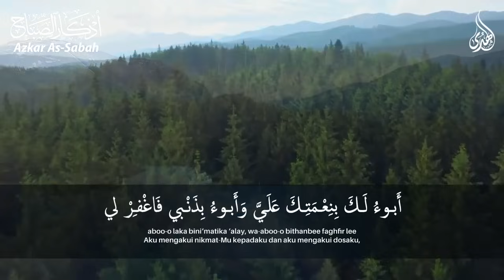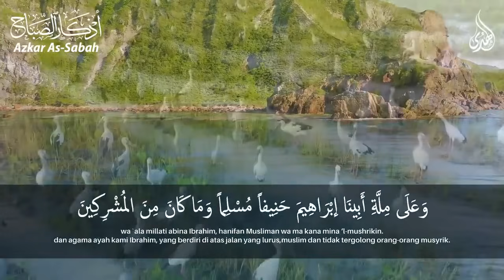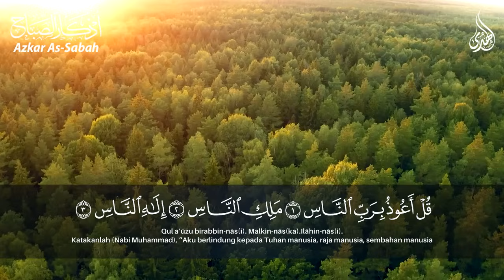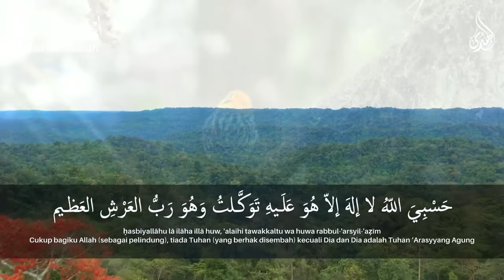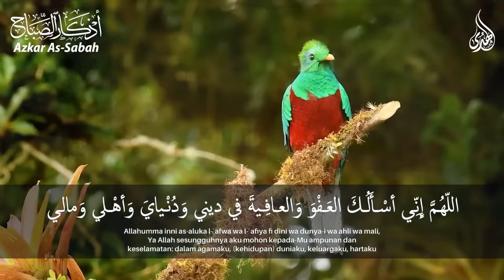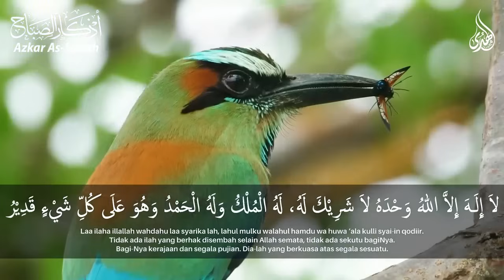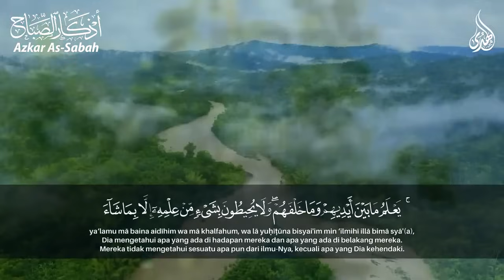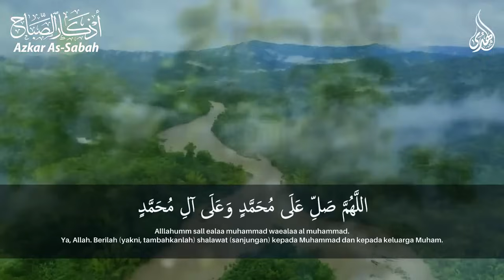أذكار الصباح شغلها يوم الثلاثاء بنية جلب الرزق وقضاء الدين وتفريج الهم وتيسير الأمور باذن الله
أذكار الصباح شغلها يوم السبت بنية جلب الرزق السريع وقضاء الدين وتفريج الهم وتيسير الأمور باذن الله
أذكار الصباح شغلها يوم الأربعاء بنية جلب الرزق السريع وقضاء الدين وتفريج الهم وتيسير الأمور باذن الله
أذكار الصباح شغلها يوم الأحد بنية جلب الرزق السريع وقضاء الدين وتفريج الهم وتيسير الأمور باذن الله
أذكار الصباح شغلها يوم الجمعة بنية جلب الرزق السريع وقضاء الدين وتفريج الهم وتيسير الأمور باذن الله
أذكار الصباح شغلها يوم الإثنين بنية جلب الرزق السريع وقضاء الدين وتفريج الهم وتيسير الأمور باذن الله
أذكار الصباح,
اذكار الصباح,
اذكار,
أذكار,
أذكار الصباح بصوت جميل,
اذكار الصباح بصوت جميل,
اذكار الصباح مكتوبة كاملة,
أذكار الصباح مكتوبة كاملة,
أذكار الصباح العفاسي بدقة عالية hd,
أذكار الصباح عبدالكريم مهيوب,
الخلاصة الحسناء في أذكار الصباح,
أذكار الصباح بدون إعلانات,
أذكار الصباح بصوت يريح القلب رائعه,
quran,
best recitation of quran,
أجمل تلاوة هادئة,
تلاوة هادئة,
دعاء لسعة الرزق,
الذى لو قولتة,
دعاء الصباح,
اذكار الصباح,
الرقية الشرعية,
القرآن الكريم,
دعاء الرزق,
أذكار المساء,
مستجاب,
يوتيوب,
الصباح,
أذكار,
القرآن,
adkar model,
adkar,
modelo adkar,
the adkar model,
adkar al sabah,
adkar sabah wal massa,
adkar al massa,
adkar sabah live today,
adkar al-sabah,
morning adkar,
evening adkar,
adkar al-massa,
today adkar,
adkar saba,
adkar swabah,
live adkar,
adkar masah,
أذكار الصباح والمساء,
أذكار الصباح,
quran,
dua,
اذكار الصباح,
اذكار المساء,
morning,
اذكار,
أذكار الصباح كاملة,
دعاء الصباح,
adkar overview,
prosci adkar,
live adkar sabah,
adkar sabah malayalam,
adkar sabah,
القران الكريم,